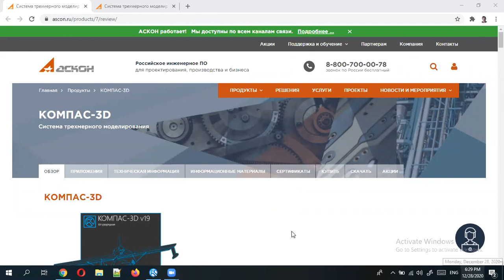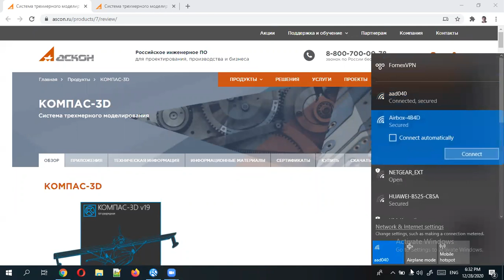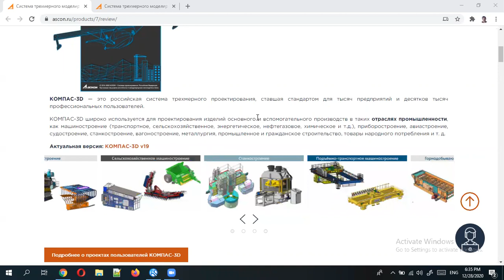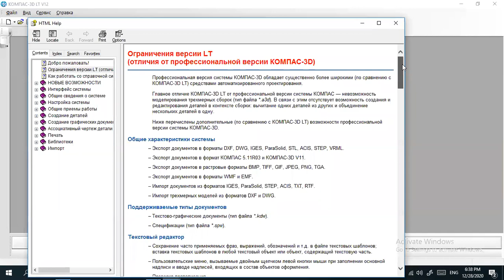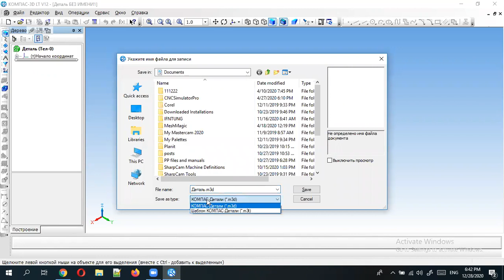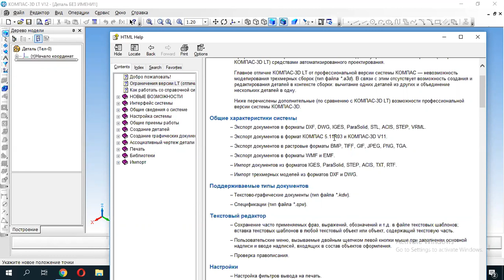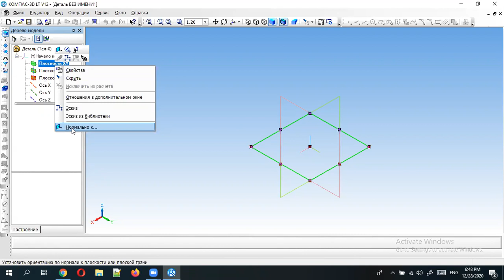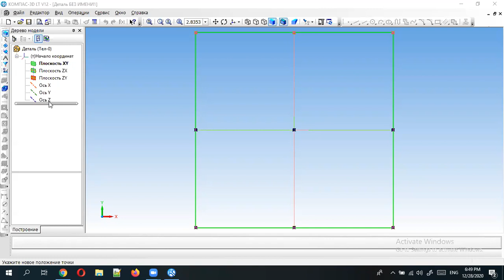Занятие 3-10 от 28.12.2020. Основы программы Компас 3D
Вопросы занятия:
Основы программы Компас 3D
Создание отдельных деталей
Эскизы и работа с геометрией
Функции редактирования эскизов
3D операции вытягивания и вырезания
3D операции скругления
Простановка размеров на детали
Работа с 2D и 3D форматами. Экспорт и импорт
Сохранение файлов в разных форматах

Присоединяйтесь!